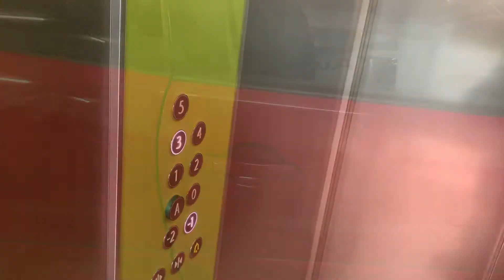Silvernite.de - Passive Hygiene. Handschuhe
Silvernite® Kleidung ist richtungsgebend im Bereich der Passivhygiene. Silvernite® Handschuhe - Sie können sie zum Beispiel beim Reisen mit öffentlichen Verkehrsmitteln nutzen, denn Ihre Hände bleiben sauber, auch wenn Sie schmutzige Haltegriffe oder Tasten berühren müssen. Wünschen Sie sich noch ein Extra? Mit Silvernite® Handschuhen können Sie dank der Silberleitfähigkeit auch Ihr Smartphone bedienen.